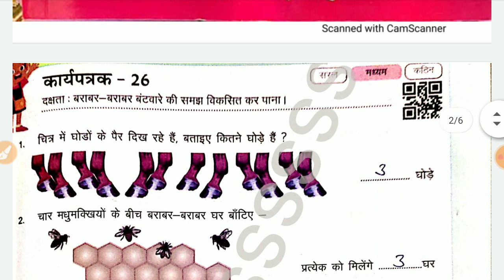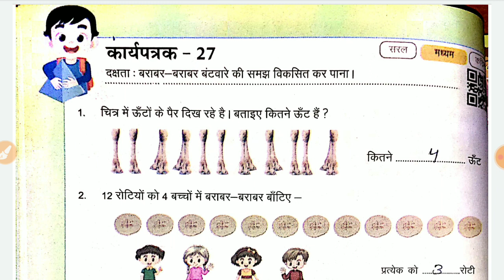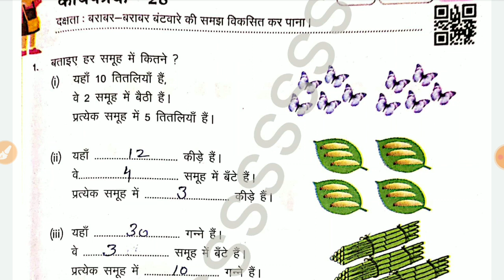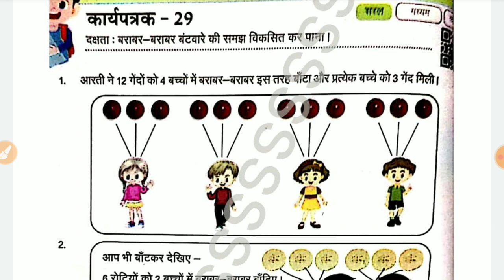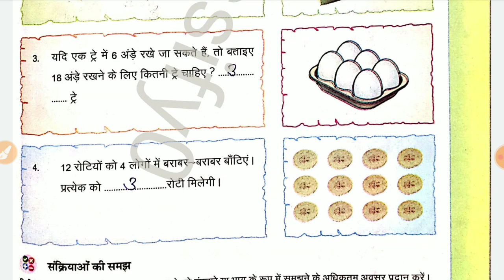प्रयास कार्यपुस्तिका गणित कार्यपत्रक 26,27,28,29,30 कक्षा 4-5 prayas workbook math worksheet 26 - 30